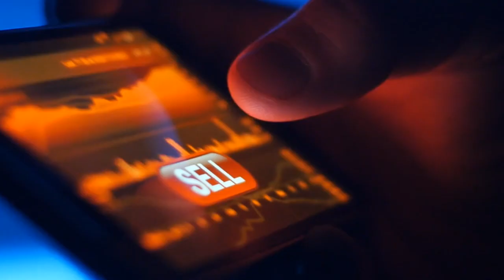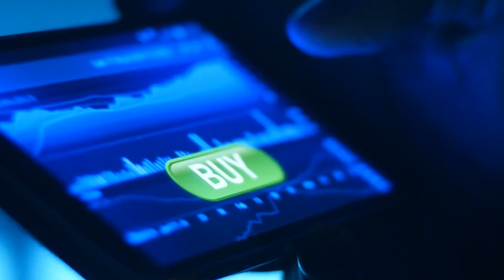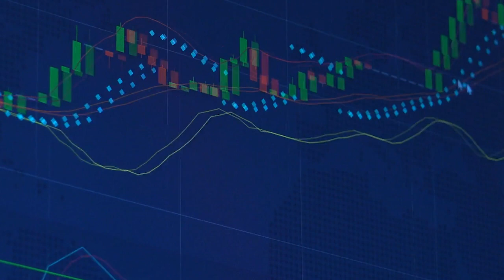Top 3 Insider Stocks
What do stock market insiders know that the average trader doesn't? Karim explains how to target a stock that's on the rise BEFORE the rest of Wall Street catches on... Even in an unpredictable market,  smart investors know where to look to find the most potentially lucrative trades!

Signing up for our free Trade of the Day e-letter gets you access to our daily trade alerts. At 5 p.m. ET, Monday through Friday, you’ll receive a quick recap of one of the most important trades we’re tracking. These are often the trades that could lead to substantial wealth creation – and you’ll know about them well before anyone else.